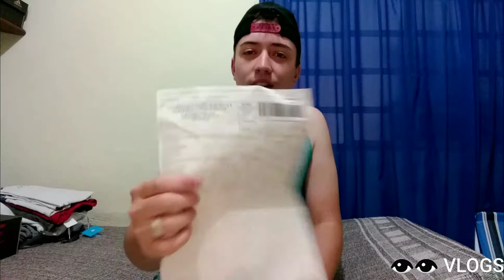COMPREI ROUPAS NOS ESTADOS UNIDOS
zzzzzz